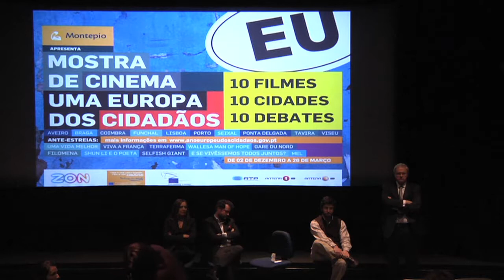Mostra de Cinema Europeu - Lisboa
Debate sobre o filme "Viva a França" de Michaël Youn, promovido a 2 de dezembro de 2013, em Lisboa.
Oradores: Paulo Sande, Miguel Ferro, Pascale Lagneaux

O Ano Europeu dos Cidadãos promove, em parceria com a ZON e com o patrocínio do banco Montepio, a "MOSTRA DE CINEMA - UMA EUROPA DE CIDADÃOS".
A mostra de cinema Europeu, será composta por 10 filmes, muitos deles em estreia absoluta, a que se vão seguir 10 debates. Em salas de cinema da ZON, as cidades onde a iniciativa vai ocorrer são: Porto, Braga, Viseu, Coimbra, Aveiro, Lisboa, Setúbal, Tavira, Funchal, e em Ponta Delgada, no Cineclube.